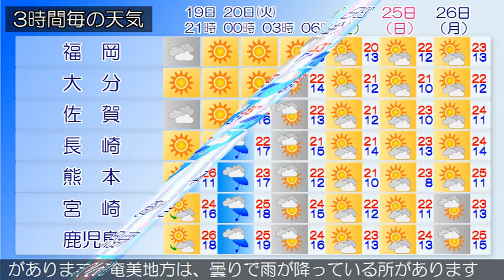2020/10/19 九州地方の天気予報 夕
福岡県は、高気圧に覆われ概ね晴れていますが、気圧の谷の影
響により曇りとなっている所があります。１９日は、高気圧に
覆われ概ね晴れますが、気圧の谷の影響により曇りとなる所が
あるでしょう。２０日は、高気圧に覆われて晴れとなるでしょ
う。‹天気変化等の留意点›
大隅、種子島・屋久島、奄美地方では、うねりを伴った高波に
注意してください。九州南部は、概ね曇りで雨が降っている所
があります。奄美地方は、曇りで雨が降っている所があります